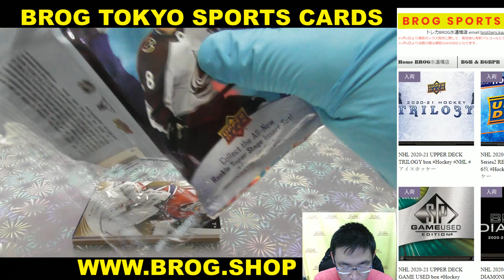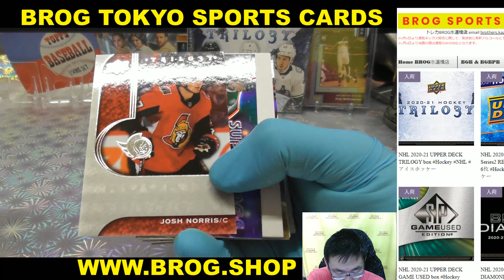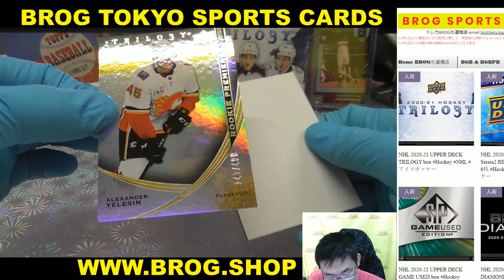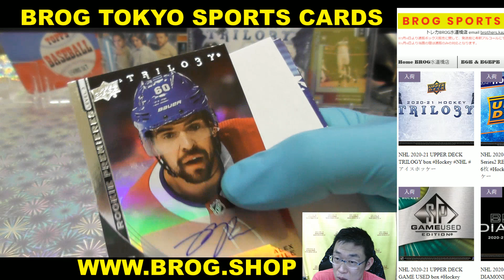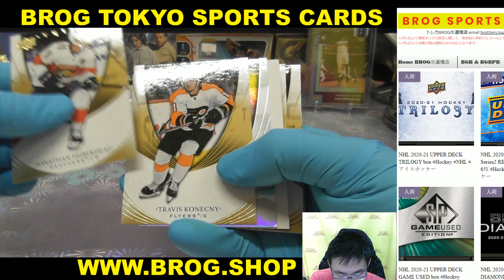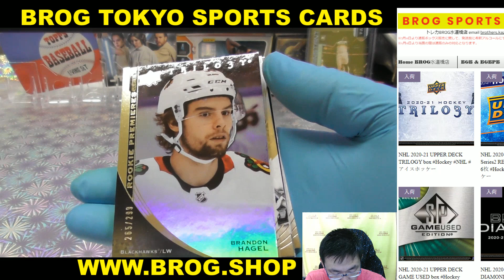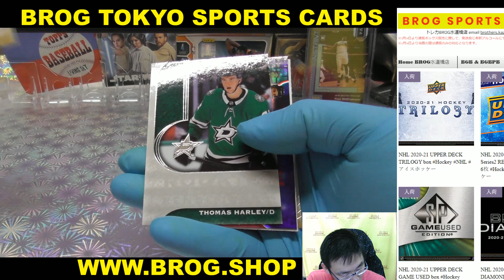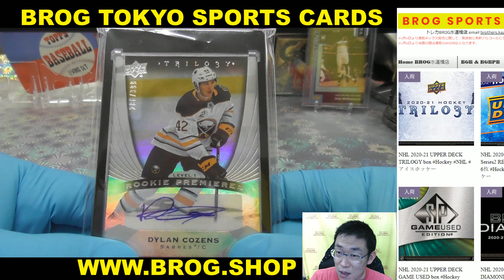toyo BGBPB NHL 2020-21 UPPER DECK TRILOGY BOX BREAKS BROG水道橋店 トレカ開封動画 スポーツカード アイスホッケー